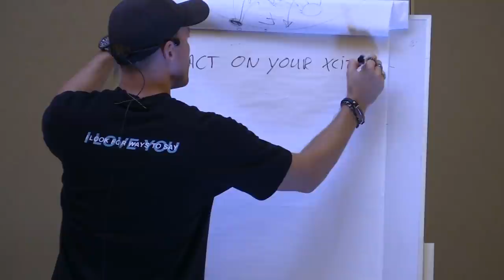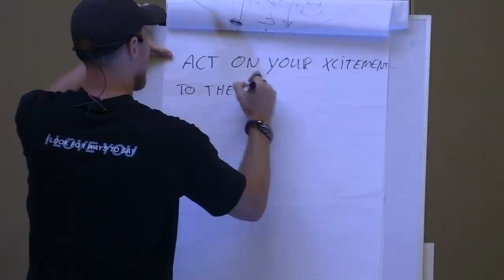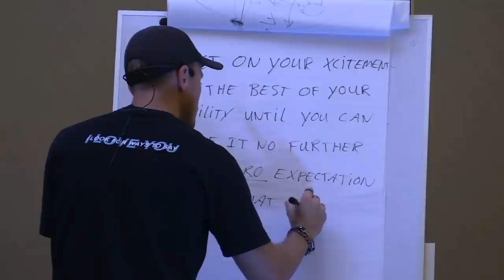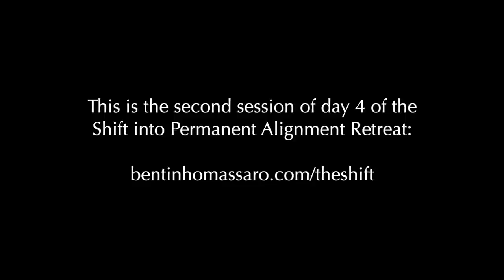Follow Your Highest Excitement to Shift into Alignment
Choosing a higher vibrational reality for yourself requires that you become constituted at a higher frequency, or density, of consciousness. This involves not only following the “breadcrumb trail of desire,” but also sacrificing your belief systems. This is the indirect approach to increasing the density of your consciousness. When you follow your excitement and transform your belief systems, you can support yourself with conviction at a vibrational level that will attract scenarios, people, relationships, conversations and so on, that are commensurate with your new level of consciousness. This session is from Bentinho’s March 2021 the Shift into Permanent Alignment retreat (Costa Rica)

LICENSE